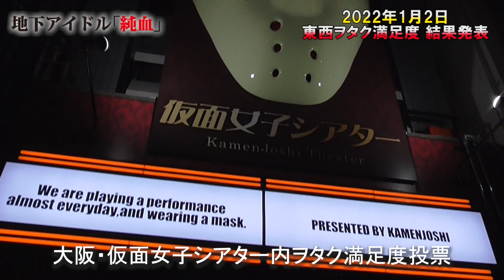純血2097話 仮面女子『去る者も来る者もある仮面女子！今年もよろしくお願いします！東西ヲタク満足度 結果発表』2022年1月2日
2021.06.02(WED) RELEASE KAMENJOSHI 1st ALBUM【MASK A RAID】

猪狩ともか 初の著作『100％の前向き思考』絶賛発売中！